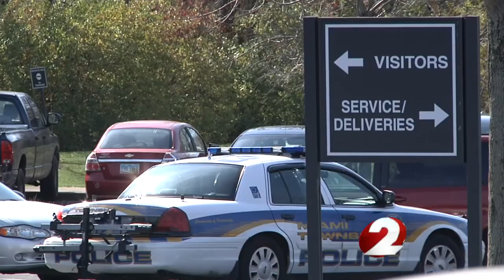2 NEWS at 5pm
Two teen escapees appear in court, one still at large